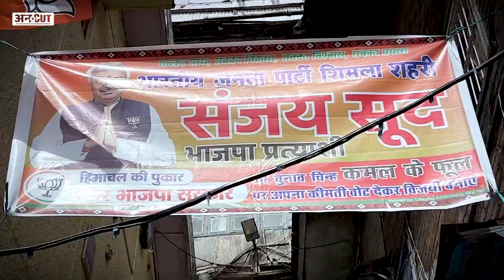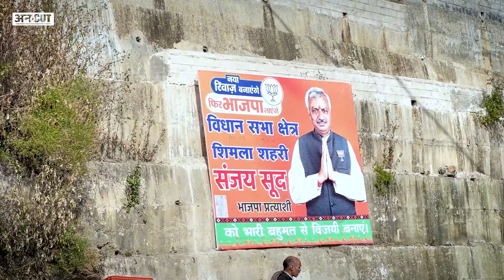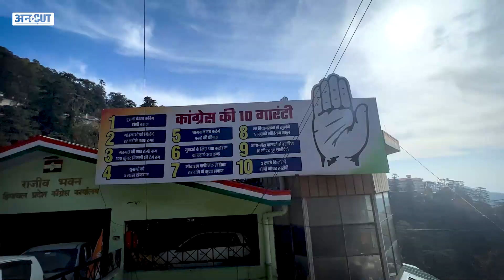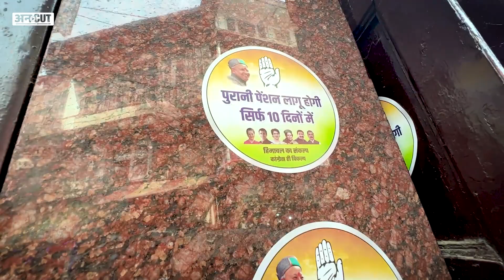Himachal Pradesh Election 2022: Congress Vs BJP या BJP Vs AAP, कांटे की टक्कर में कौन मारेगा बाजी?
Himachal Election 2022: Himachal में 12 नवंबर को चुनाव होने है. Uncut की टीम हिमाचल का मूड जानने के लिए वहां की राजधानी Shimla गई. शिमला की जनता का समर्थन किसके पास है? ये जानने के लिए देखिए Bhupinder Soni की ये रिपोर्ट.

00:00 Introduction
01:00 chapter 2
02:00 chapter 3